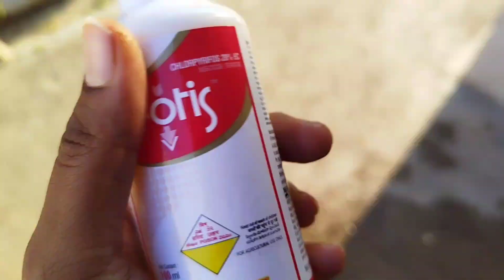ಇದು ನನ್ನ fav ತಿಂಡಿ agbitide/ನನ್ನ husband ಮತ್ತೆ ಶಬರಿಮಲೈ ಬಗ್ಗೆ ಏನಂದ್ರು/ನನ್ನ ಗಿಡಗಳ ಅವಸ್ಥೆ ಏನಾಗಿದೆ ನೋಡಿ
Hello all
In this video i shared my fav breakfast and mt hubbys travel experience and what i did for my unhealthy plants and all. iff you like this video pls do luke, share and subscribe. lino os here⬇️

breakfast# neerdose # travel experience#lazy dayl  #2023 # ಸ್ವಾಮಿ ಶರಣಂ iyyappa # shabarimalai # travel vlog# plants care# pesticides# spray pesticides